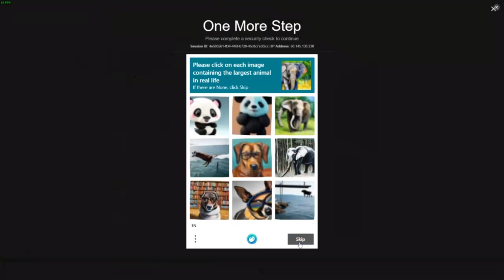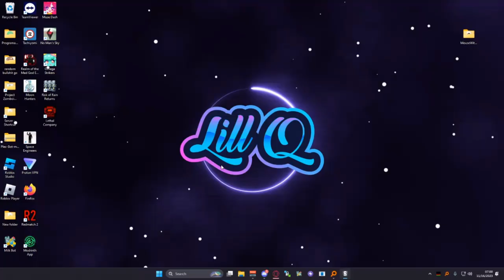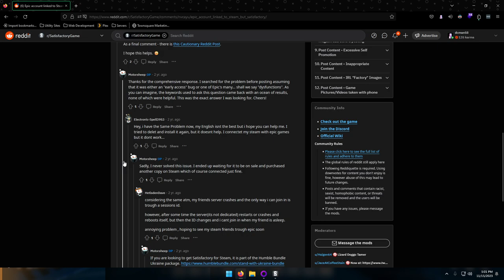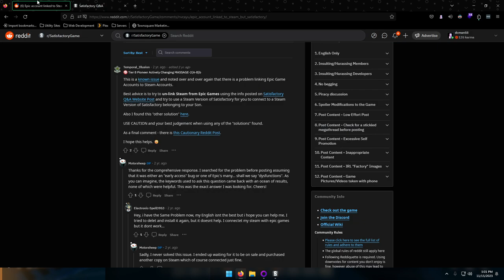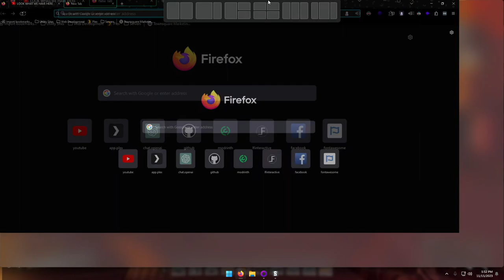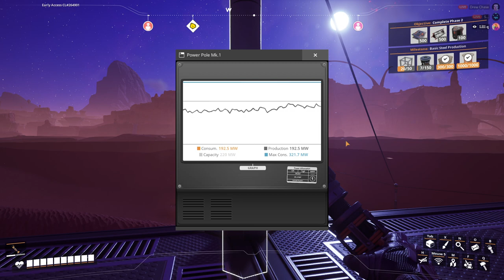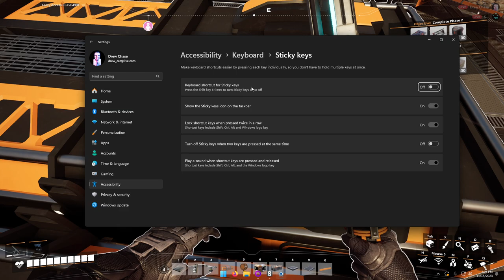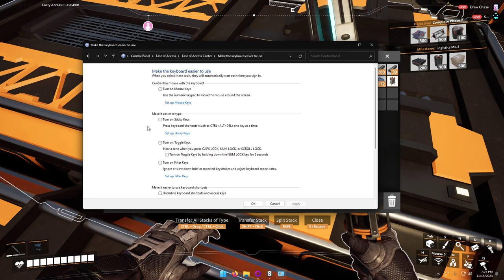Satisfactory Update 8 (Part 3)